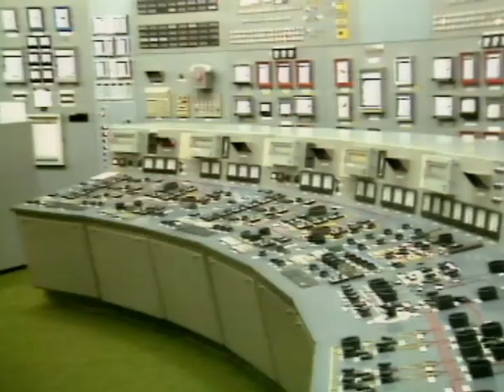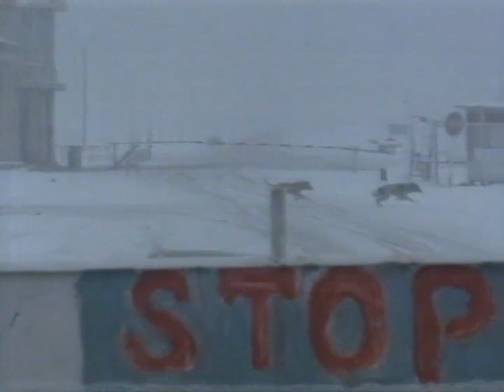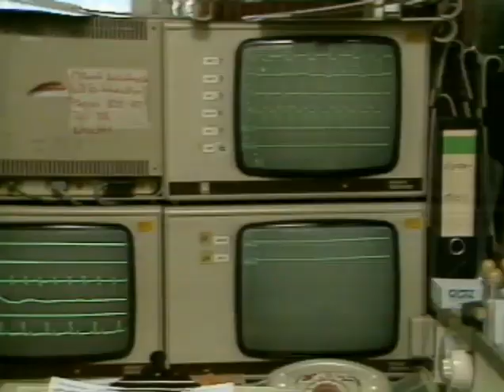18.01.1990 Deutschland-Debatte, Teilmobilmachung in Unruhegebieten, Truppenabzug in Polen & Ungarn .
Deutschland - Debatte formuliert das Ziel der bundesstaatlichen föderalen Ordnung für Deutschland.
Sitzung des Ministerrates,
Gespräche am runden Tisch,
Ehemaliges SED Mitglied Axen wegen Amtsmissbrauch verhaftet,

Atomkraftwerk Lubmin soll nachgerüstet werden, da es nicht westlichen Standards entspricht.
Es fehlen ein Kühlkreislauf und eine Schutzhülle.

06:36 Teilmobilmachung in den Unruhegebieten von Armenien und Aserbaidschan.
Zusätzlich wurden 11.000 Soldaten des Innenministeriums, des Geheimdienst und KGB wurden vom russischen Innenministerium in die Krisenregion geschickt um die Landesverteidigung aufzubauen.
Ebenso wie in der CSSR sind jetzt auch ein russischer Truppenabzug in Ungarn und Polen gefordert worden.

Arbeitszeit Urteil für den öffentlichen Dienst: Beginnt mit Betreten der Dienststelle und endet mit deren Verlassen.

18. Januar 1990